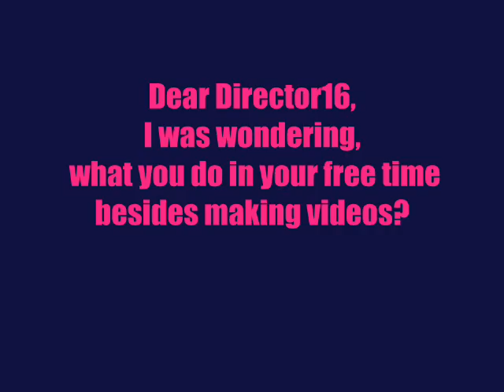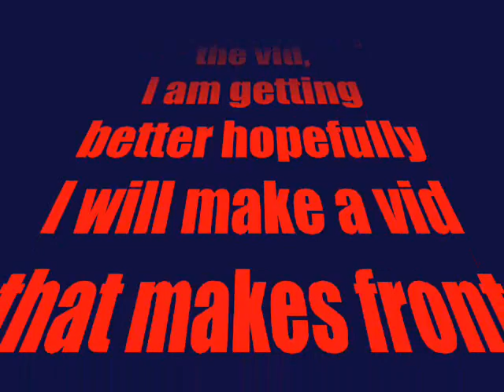Random 3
I like the ending,
Makes me laugh a lot.
I  shouldn't try so hard!
have fun!